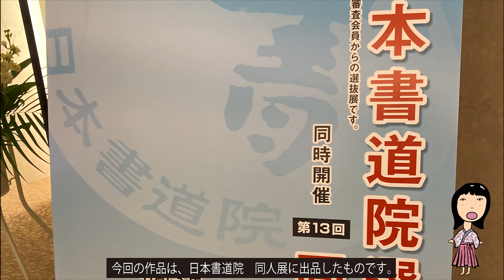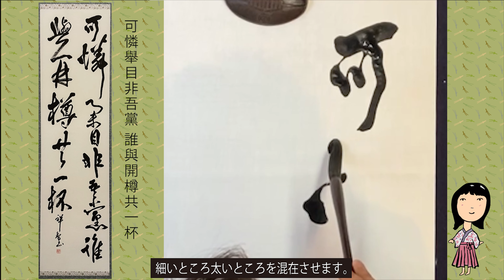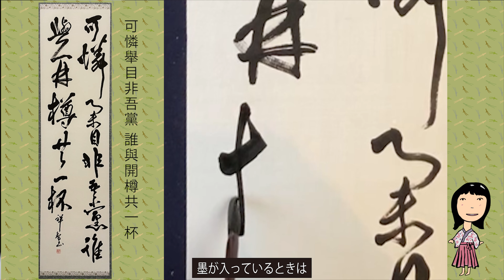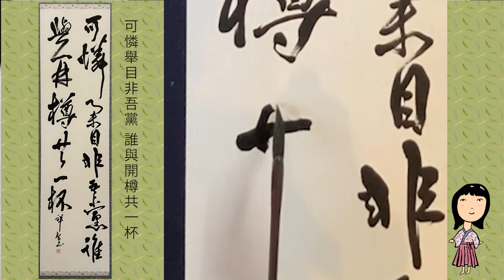書道展に行こう/日書院in銀座【作品を鑑賞しよう #0005】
日本書道院の師範以上の選抜で開催される展覧会です。
百人展、選抜展、同人展
と毎年、銀座で同時公開されます。

銀座にお買い物お食事にいらしたついでに、ぜひお越しください。